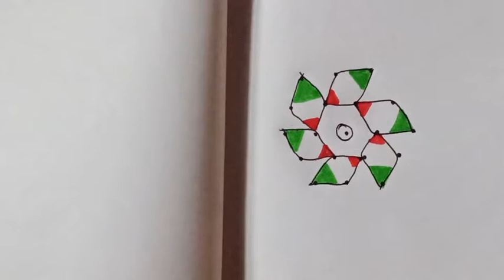3 Simple kolam designs for beginners